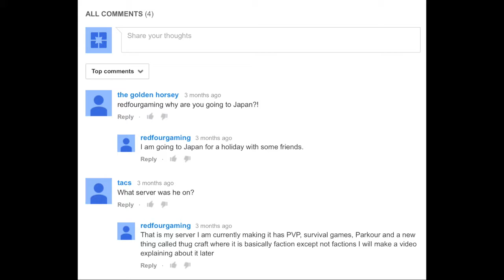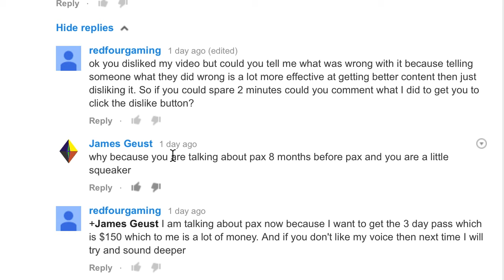Ask James February 2015: reading your comments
Hey guys and welcome to the first episode of ask James I know its late and stuff but I have been busy (I am always busy) and I have had a lot of school projects going on so thats why this didn’t come out earlier (100% legit James didn’t forget about it :D). Anyway I know its short but then again I haven’t gotten that many comments so if you want a longer video comment more xD. Any feedback would be appreciated thanks for the support it really means a lot to me and keep them comments going!